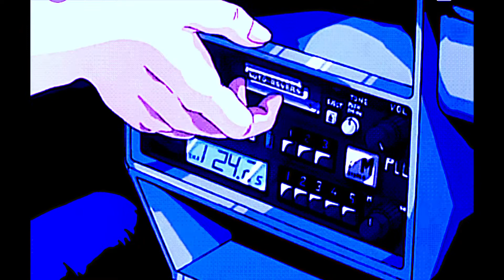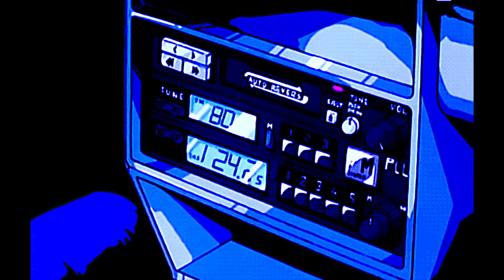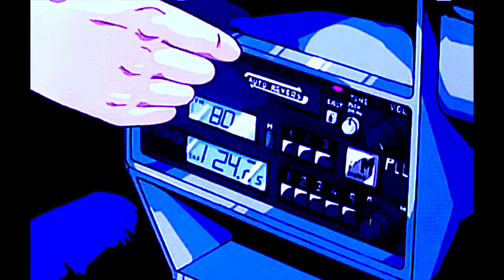...And This is Just the Intro || Tory Lanez || Playboy || Slowed and Reverb || Vampy Nights